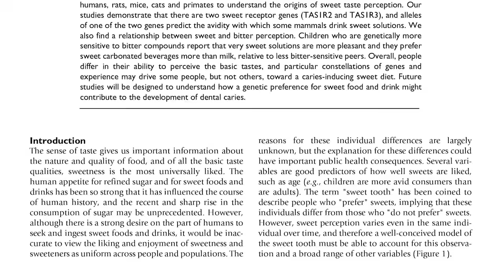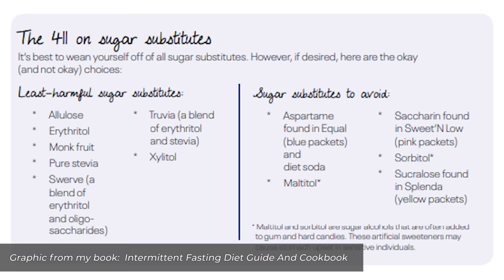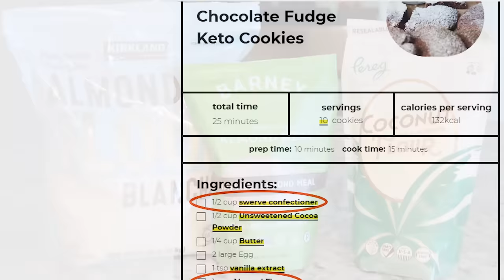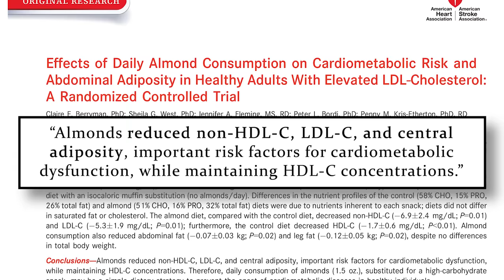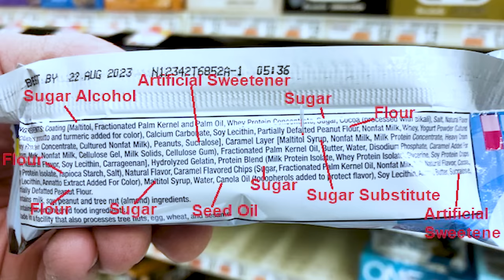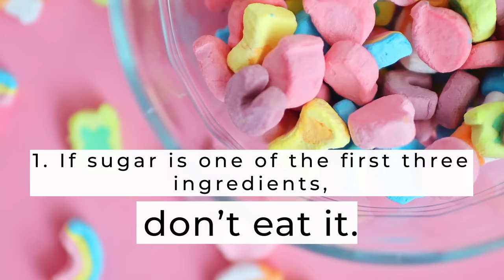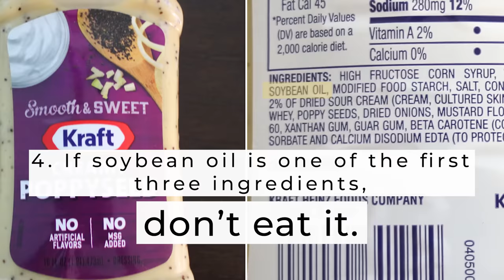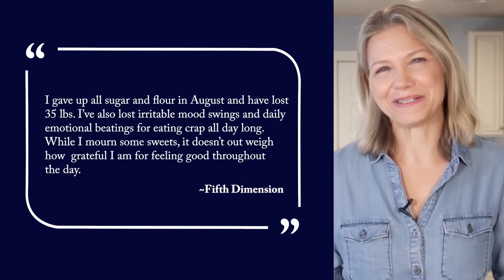3 Foods That Make You Sick & Fat - The Elimination Trifecta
Do you want to start a diet to feel better and lose weight, but don’t have time to get wrapped up in dieting details, like measuring your portions and counting calories? Then I encourage you to avoid these three foods. I call them the Elimination Trifecta, and we’ll go over them in this video.